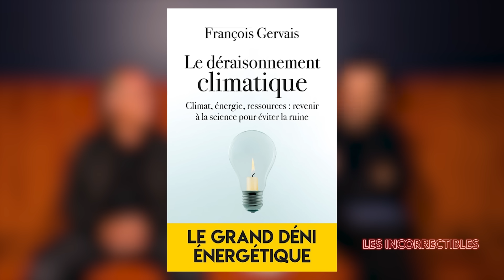F. Gervais traité de climato-sceptique : « Nous traiter de sceptiques, mais c’est un compliment ! »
Dans cet épisode, Éric Morillot s'entretient avec François Gervais sur divers sujets allant de la pollution et l'éducation en France à la réalité de la recherche scientifique. Ils discutent des enjeux climatiques, de la censure des médias et de l'impact du CO2 sur le changement climatique. Ils examinent également le phénomène Greta Thunberg et l'objectif des climato-réalistes.

0:00 Introduction et présentation de l'invité, François Gervais
7:17 Discussion sur la pollution, l'espérance de vie en Chine et l'éducation en France
13:26 Le parcours professionnel de François Gervais et la réalité de la recherche en France
20:29 Le Groupe d'experts intergouvernemental sur l'évolution du climat (GIEC) et les enjeux climatiques
33:11 La censure des médias et la prise de conscience de François Gervais sur les questions climatiques
38:38 L'impact du CO2 sur le changement climatique et les origines de la thèse du changement climatique
45:02 Les cycles de Milankovitch, l'âge de la terre et le rôle du CO2 dans le réchauffement climatique
53:59 Le phénomène Greta Thunberg et l'infantilisation des adultes face au changement climatique
59:04 L'objectif de l'association des climato-réalistes et les accusations de climato-scepticisme
1:05:41 L'écriture du nouveau livre de François Gervais et l'espoir d'une prise de conscience

 • Réalisateurs : Julien et Maxime Angotti
 • Générique : Quentin Delrieu